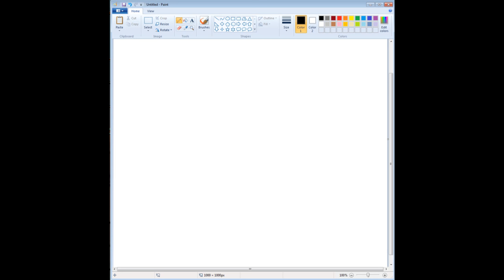MS Paint Original Soundtrack [FULL OST]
MS Paint Soundtrack is owned by Microsoft©